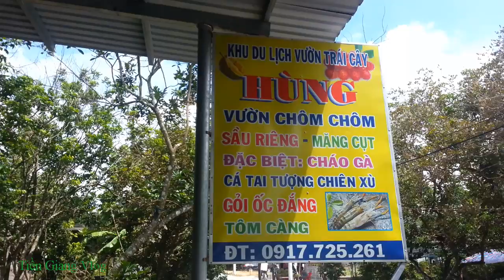Tham quan khu du lịch vườn trái cây Hùng Bến Tre ăn chôm chôm thả ga | Tiền Giang Vlog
Địa chỉ: Tân Phú, Châu Thành, Bến Tre